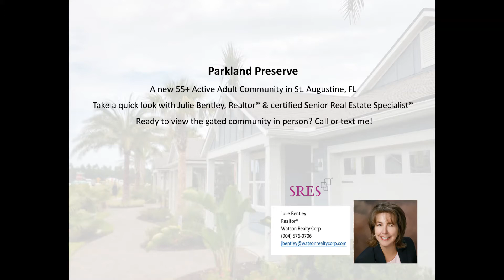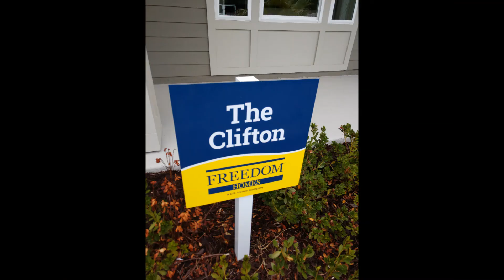Parkland Preserve: A 55+ Community in St. Augustine, FL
This gated active adult community in St. Augustine, FL opened in 2020 and will consist of approx. 300 homes when it is completed. Amenities include pickle ball and bocce ball courts, a swimming pool and a Lifestyle Director who plans activities, clubs and events for residents.